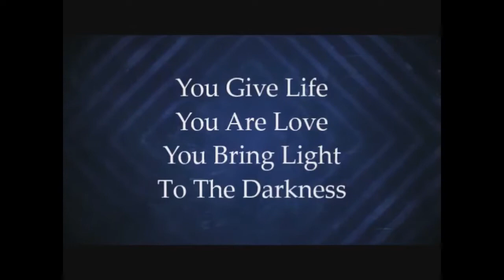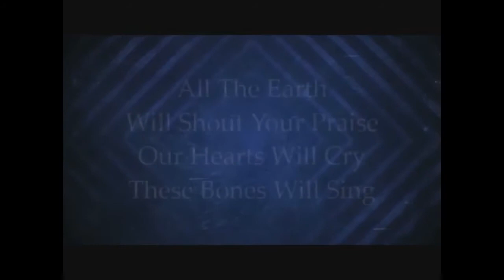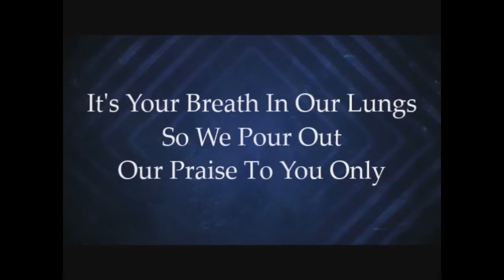Great Are You Lord--One Sonic Society